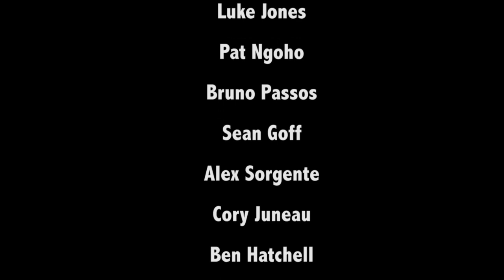Newcastle...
A quick taste of what went down at the Australian Bowl Competition in Newcastle, Australia

Riders: Luke Jones, Pat Ngoho, Bruno Passos, Sean Goff, Alex Sorgente, Cory Juneau, Ben Hatchell, Vi Kakinho, Sky Siljeg, Renton Miller, Izy Mutu, George Richards, Tom Schaar, Kevin Kowalski, RJ Barbaro
Filmed: Tadashi